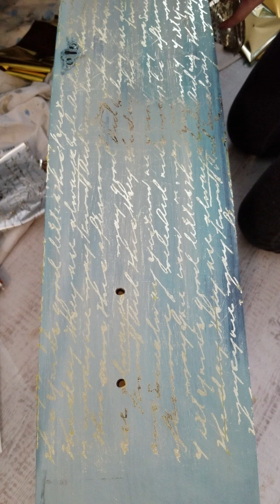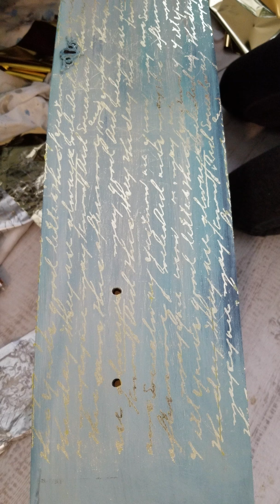Gold foil Rub On transfer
Rub on gold foil adhesive transfer.

Related keywords: how to foil card making transfers gold foil gold leaf tutorials beautiful different furniture laminator adhesive projects foiling wedding printed results explore testing leafing machine tricks videos sheets cricut design create please icraft really crafts white paper foils layer clear using learn apply show like minc much nail easy look heat glue deco best hope well work ways used make
Five Ways to Use Gilding Flakes | SunshineInMyPocket1 [Kari V.] | Five ways use gilding flakes paper projects finished card end. discuss Nuvo Gilding Flakes add projects well adding images die cut words card fronts. paid creation video. work companies money. strive always present quality products give honest reviews. Gilding Flakes, Nuvo Gilding flakes, how to use gilding flakes, how to add gilding flakes to a card
How To: Foiling with a Laminator | Plum_Mashable | know spend far much planning supplies like try bit frugal. good way buy Minc machine cost 200 still get good results comes foiling. LIVE VIDEO Wednesday 25th October 8pm AEDST. wait see. Check. foiling, foil, minc, minc mini, minc machine, heidi swapp, stars, vellum, laminator, heat, cheap, frugal